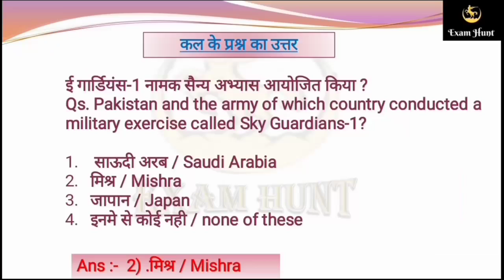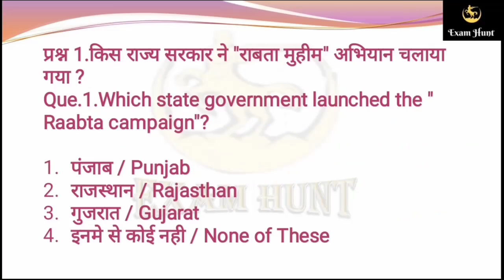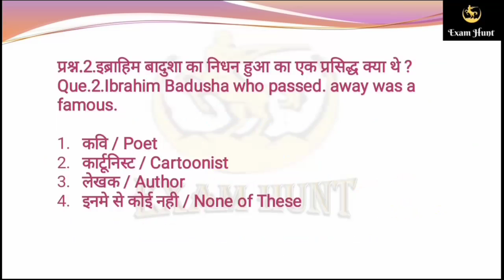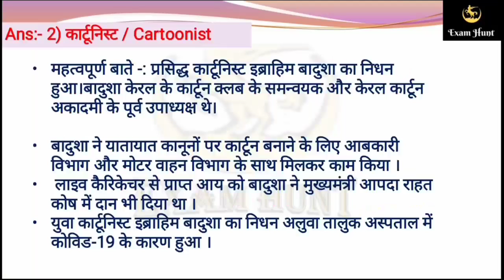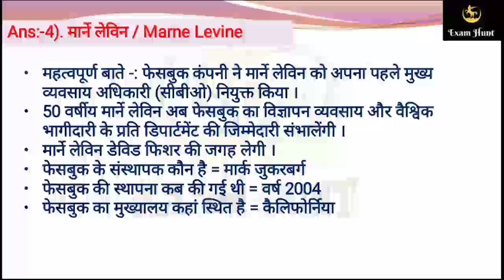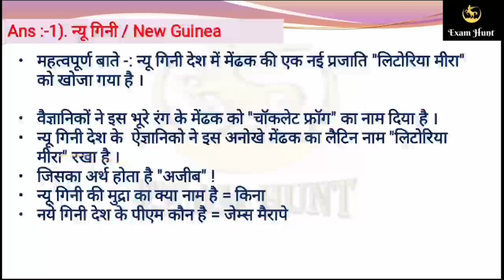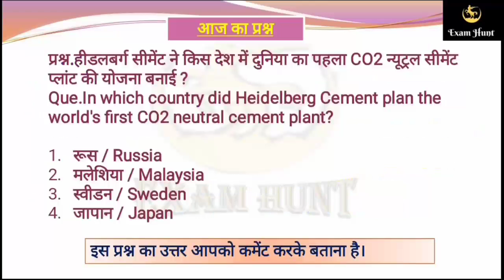DAILY CURRENT AFFAIRS ll 07 june 2021 ll सभी EXAM'S के लिए महत्वपूर्ण ll देखना न भूले ll